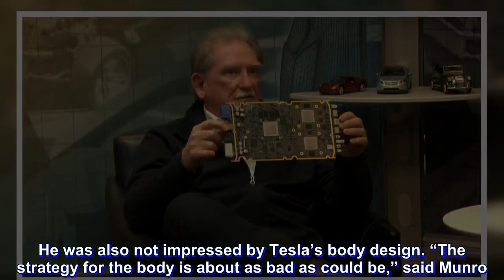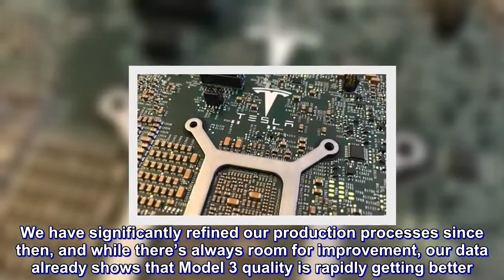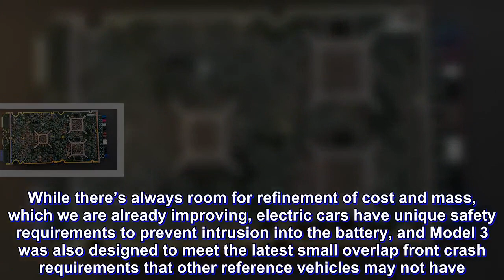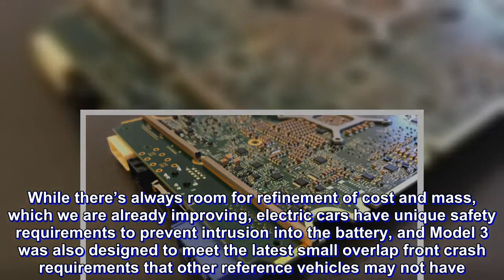TESLA’S RESPONSE TO MUNRO’S MODEL 3 TEARDOWN FINDINGS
For those of us who take an interest in Tesla’s vehicles (as opposed to Elon Musk’s mischievous sense of humor or the wild swings of TSLA stock), some of the most fascinating news in recent months was Munro & Associates’ teardown of a Model 3. Sandy Munro, an authority on the automotive industry by any definition, was full of praise for Model 3’s electronics and battery technology, but he criticized the new EV’s build quality. He was also not impressed by Tesla’s body design. “The strategy for the body is about as bad as could be,” said Munro. “It’s heavy and much more expensive than even the carbon-fiber BMW i3.”
Tesla recently responded to Munro’s criticism point by point (via Motor Trend). First of all, the company says Munro’s information is already dated:

The primary car evaluated by Munro was built in 2017. We have significantly refined our production processes since then, and while there’s always room for improvement, our data already shows that Model 3 quality is rapidly getting better.

Munro is not the only one who has noted that many Model 3s have uneven or inconsistent panel gaps. Tesla’s response:

Since we began shipping Model 3 last year, we have been very focused on refining and tuning both part and body manufacturing processes. The result being that the standard deviation of all gaps and offsets across the entire car has improved, on average, by nearly 40%, with particular gap improvements visible in the area of the trunk, rear lamps and rear quarter panel. Today, Model 3 panel gaps are competitive with Audi, BMW, and Mercedes models, but in the spirit of relentless improvement, we are working to make them even tighter.

Here’s what Tesla had to say about Munro’s observation that the design of Model 3’s frame makes the vehicle heavier than it needs to be:

The U.S. government found Model S and Model X to have the lowest probability of injury of any cars it had ever tested, and Model 3 was designed with the same commitment to safety. While there’s always room for refinement of cost and mass, which we are already improving, electric cars have unique safety requirements to prevent intrusion into the battery, and Model 3 was also designed to meet the latest small overlap front crash requirements that other reference vehicles may not have. We stand behind our physical crash testing and our computer simulations of it, which have been remarkably accurate, and the safety that they demonstrate. The safety of our customers is more important than any other metric.